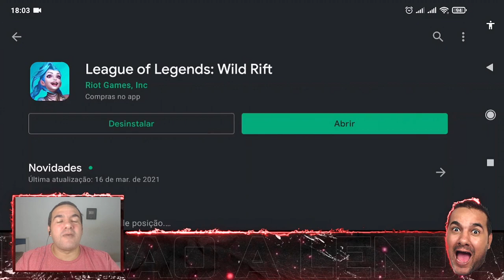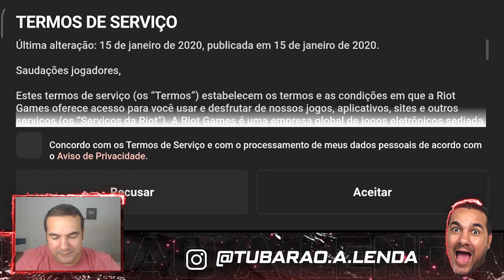CORRE LANÇOU O LOL WILD RIFT ADIANTADO para ANDROID e IOS - League of Legends: Wild Rift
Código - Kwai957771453